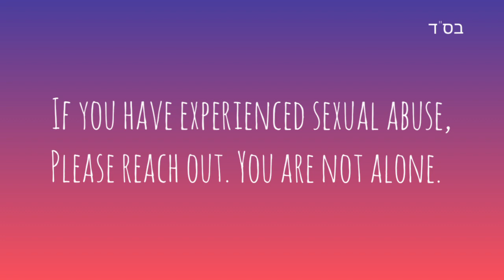Healing Our Sacred Sexuality & The Rape of Dinah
In this most sensitive of lessons, Rabbinit Reva Emuna will speak about how our deep and holy Torah gives us the tools and insights to help begin our healing in our most sacred of places.

Why would HaShem "let" Dinah be raped?

Surely a question that has been pondered on by many. This lecture, given over in a most delicate and sensitive way, by our teacher brings new depths and great light to this very painful piece of Torah.

1 in 3 women and 1 in 4 men will experience some kind of sexual abuse in their lives. ( lo aleinu, lo aleichem )

May this lecture be for a healing for all who have suffered through such atrocities.

If you have experienced sexual abuse/assault, please reach out. You are not alone.

You are holy and you are loved.